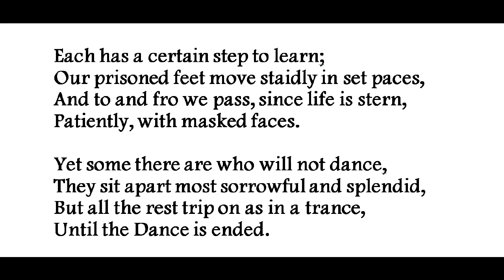"The Masquerade," by Olive Custance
poem--from Aesthetes and Decadents of the 1890s, edited by Karl Beckson, Vintage (New York), 1966.